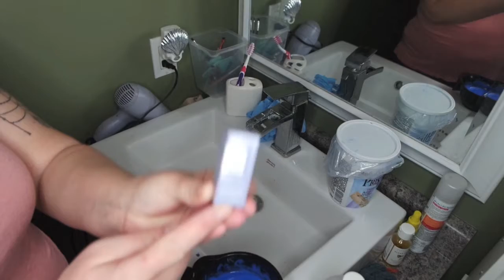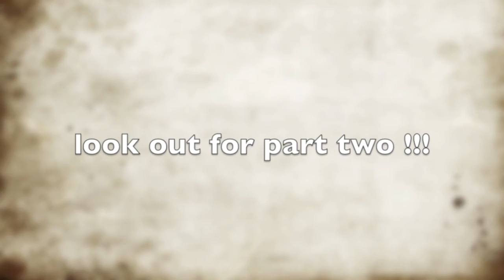hair fail part 1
OPEN ME PLEASE! (so Canadian )

keep up with all the new videos!! and if you have any suggestions on what you
would like to see just leave me a comment or a message !

If you have any questions just ask ! I would love to answer them and i will always try to get back to you as soon as i can !

I would love to chat with you !
Here are a few other places we can get together and party !